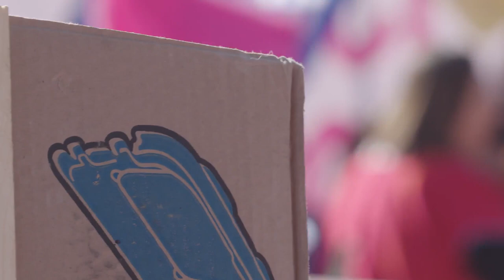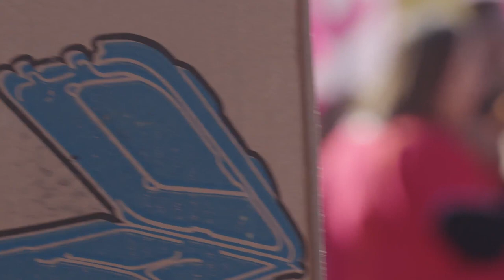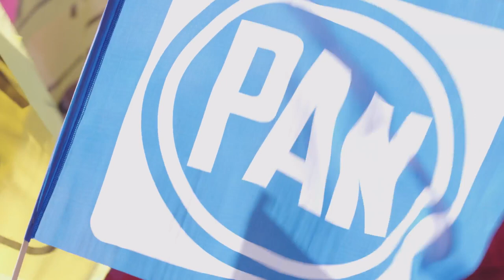Discurso de Xóchitl Gálvez en Ensenada, BC amlo xochitlgalvez amlo xóchitlgálvez Xóchitl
Fuerza y Corazón por México

Soy FuerteComoTú porque sé cuánto luchas para llevar comida a tu casa y mantener a tu familia.

Por eso, estoy convencida que mereces más, mucho más.

•   / xochitl.galvez.r
•   / xochitlgalvez
•   / xochitlgalvez
•   / xochitlgalvezr